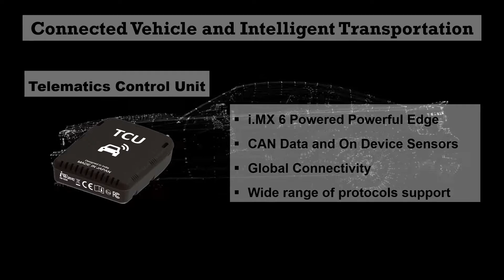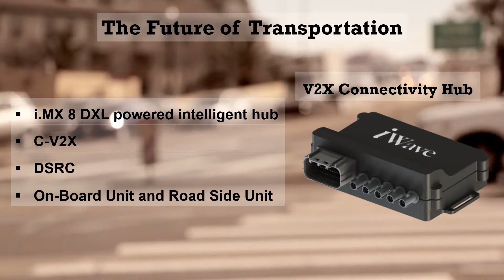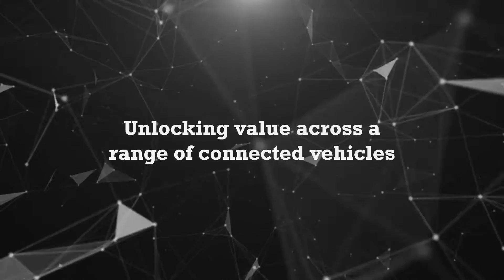Connected Automotive Solutions : Telematic Control Units , V2X Solutions and Telematic Gateways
iWave Systems Technologies, an embedded systems, and product engineering organization, strategically focuses on building connected automotive solutions. Through our innovative portfolio of Telematic Control Units, V2X Solutions, and Automotive Networking Gateways, iWave aims to build intelligence on fleet and enable automotive Digitalization.